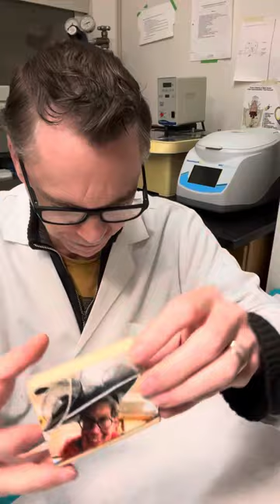Various Received Mail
mail art, eternal network, artistamps, tic tac patrizia, mary hill swope, steve random, keith chambers